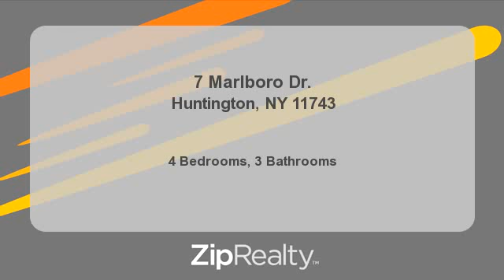Homes for Sale - 7 Marlboro Dr., Huntington, NY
Bedrooms: 4
Bathrooms: 3
Price: $474,990